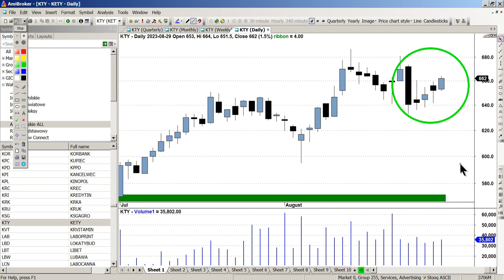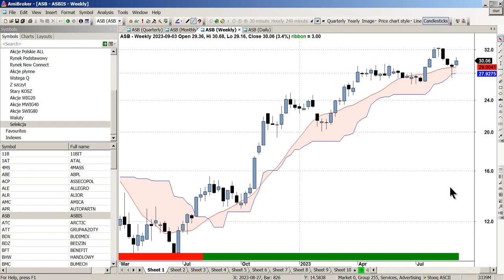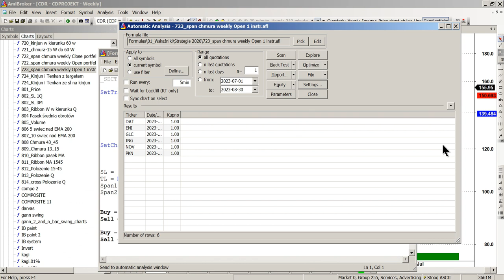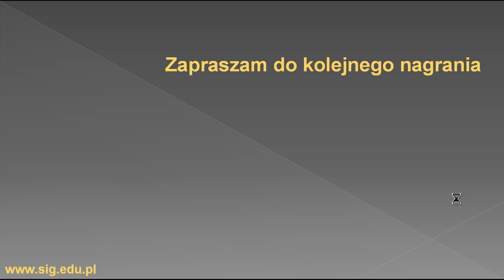Co powinna potrafić dobra platforma analityczna?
W dzisiejszym wideo kilka słów o tym, co powinna potrafić dobra platforma analityczna.
1. wyszukiwanie i selekcja spółek według zadanych kryteriów
2. wyszukiwanie sygnałów
3. testy historyczne ( back test np. dla naszej strategii) , testy portfelowe, testy w wariancie na kontrakt terminowy
4. możliwość tworzenia layoutów
5. pokrycie większości popularnych koncepcji analizy technicznej
6. niezliczone formuły ułatwiające inwestowanie
7. porównywanie strategii inwestycyjnych
8. usprawnienie naszych analiz np. poprzez wprowadzenie na wykres pasków graficznych
    i wiele, wiele innych funkcji.

Zapisy na szkolenie do 3 marca 2024 roku.